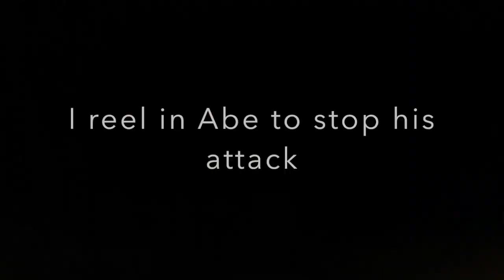Proof my American Bulldog is not Gay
socializing some dogs turns ugly when one moves on my bulldog in an act of dominance